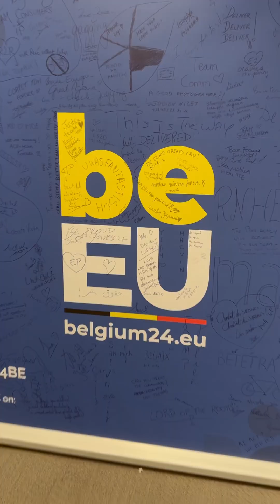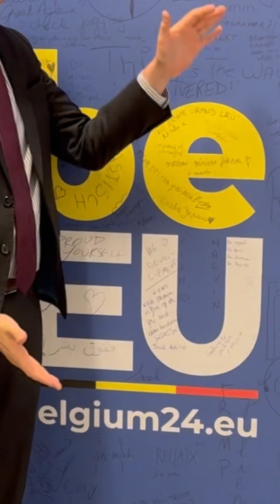Retour sur la Présidence belge du Conseil de l'UE par Jérôme Noël, Délégué Général W-B UE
Au cours du premier semestre 2024, la Belgique a pris les rênes du Conseil de l'Union européenne, assurant la continuité et le progrès de dossiers importants pour le futur de l’UE. La Présidence belge a orchestré un programme ambitieux, alliant réflexions stratégiques et actions concrètes, et peut se féliciter de résultats significatifs.

Retour sur les moments forts de cette aventure mémorable pour la Wallonie et la Fédération Wallonie-Bruxelles ainsi que pour la Délégation Générale en première ligne lors de cette Présidence en compagnie de Jérôme Noël, Délégué-Général Wallonie-Bruxelles auprès de l'Union européenne.

🎬 DGWB UE

Wallonie-Bruxelles International (WBI) est l'administration publique chargée des relations internationales Wallonie-Bruxelles. Elle est l'instrument de la politique internationale menée par la Wallonie, la Fédération Wallonie-Bruxelles et la Commission communautaire française de la Région de Bruxelles-Capitale. Retrouvez toutes les aides financières et les services de WBI